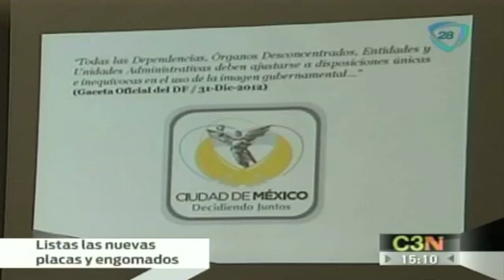Secretaría de Transportes y Vialidad presenta la nueva imagen de placas y engomados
13 Abril 2013

El gobierno capitalino presenta la nueva imagen de las placas y engomados para autos particulares que estarán disponibles a partir de la última semana de este mes. La Secretaría de Transportes y Vialidad anuncia que se acaba el problema de la escasez de placas vehiculares.